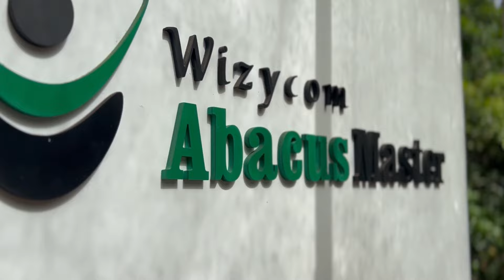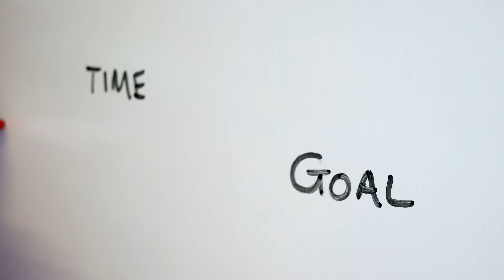Wizycom Journey| Company Profile | Nurturing the Genius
Welcome to Wizycom Nurture, your one-stop solution for strengthening education. With a presence in over 70 countries, we are proudly leading the way, providing innovative learning solutions that transform little minds. At Wizycom Nurture, we believe in the power of education to create endless opportunities. That's why we offer a large range of educational programs made to develop young minds and encourage lifetime learning.

Our offerings include:

Abacus Master: We are simplifying math education with our self-learning portal, which helps to develop strong mathematical skills and mental strength.

Spellbytes: changing the way people learn languages with interactive and engaging training that helps them learn new languages with confidence and fluency.

Vediqmath:This program enables students to become experts in math and problem-solving skills through acquiring secret knowledge of Vedic math.

We are proudly expanding our reach globally by providing high-quality education. Join us on this journey towards success, growth, and transformation at Wizycom Nurture, your lifelong learning partner.